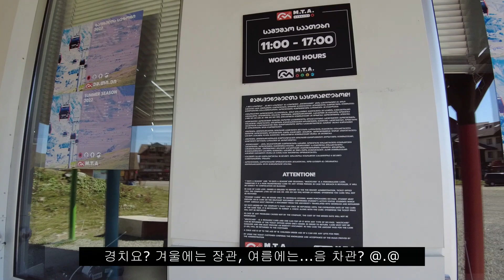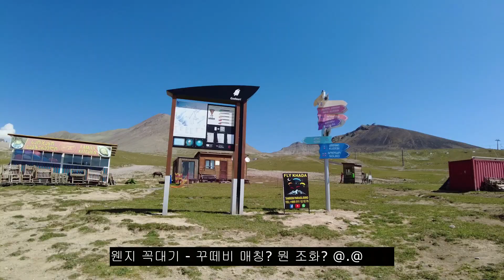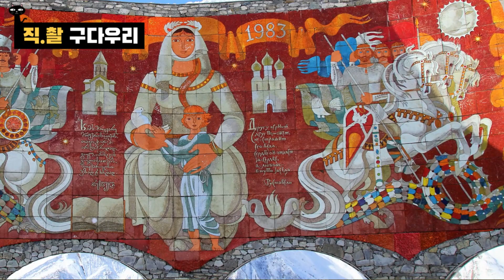풍경깡패 구다우리. 사계절 천국! 코카서스 풍경 감상 with 구다우리 케이블카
가마르조바! 안녕하세요!
오늘은 조지아 풍경깡패! 우리~ 우리~ 구다우리!
케이블카 타고 영상으로 전해드립니다.
구다우리는 정말 언제나 천국입니다.
겨울에는 스키 왕국!
올 겨울 구다우리로 오세요!!^^

아 참,
하하하. 여러분~ 사랑합니다. ?( ˘ ³˘)◞ ♡
- 딸두리아빠의 쓰는사람 '청연'을 만나 보세요 ^^ -
 * 온라인 서점에서 : '위대한 비행, 청연' 검색, 또는 아래 링크로!

- 딸두리아빠 - 개인 사진갤러리 '결정적인 순간들'이 활짝 열려있습니다.

본 동영상은 -Movavi Video Suite 21.4.0 으로 제작되었습니다.
편집프로그램 : Movavi Video Suite 21.4.0
라이선스 : 크리에이티브 커먼즈 저작자 표시 라이선스(재사용 허용)크리에이티브 커먼즈 저작자 표시 라이선스(재사용 허용)